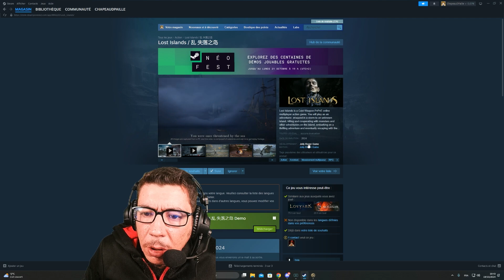Steam Neo Fest #1 - Lost Islands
Salut tout le monde , aujourd'hui nouvelle vidéo sur la découverte de Lost Islands qui étais disponible pendant le steam neo fest en démos .

N'hésitez pas a passez sur mes Lives pour pouvoir profitez du jeu en direct et me posez des questions si vous en avez !

Si vous voulez une suite , dites le moi en commentaire et je vous ferais sa avec plaisir !!

Bon visionnage , Lâchez un Like si sa vous a plu et un commentaire pour des questions ou donnez votre avis  Et surtout abonnée vous pour + de  vidéo !

Prenez soin de vous et a bientôt pour de nouvelle vidéo . Peace

Merci a ceux qui le feront .

Si vous voulez de la visibilité , n'hésitez pas a vous inscrire sur le lien au dessus et a suivre le tutoriel pour bien comprendre la plateformes et tout sa gratuitement .

Code de Réduction : 8CJHDF

Code de réduction -20% : B3RY47